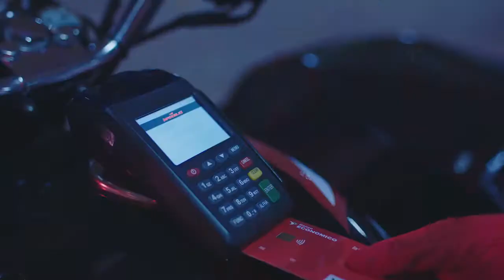Banco Economico - Los Imperdibles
Agencia: Athos